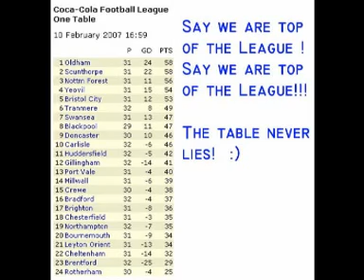Oldham Athletic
celebrate